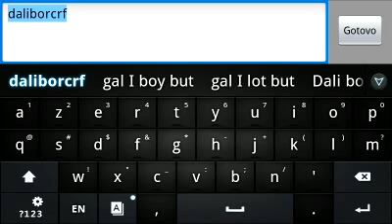SurvivalCraft Ep. 1